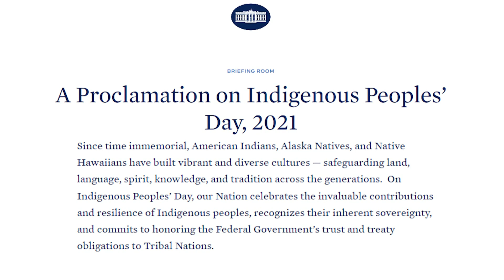WTV News - Oct. 7, 2022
WTV News for October 7, 2022

We have highlights from last night's ladies soccer Pink Out game. Then we hand it off to Matthew Haver who talks to us about local tribes, their impact on the SK community, and Indigenous Peoples' Day.